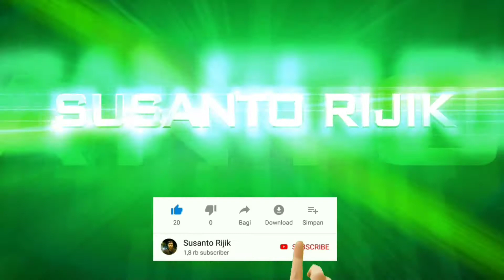Simo budi Utomo unmuh Ponorogo